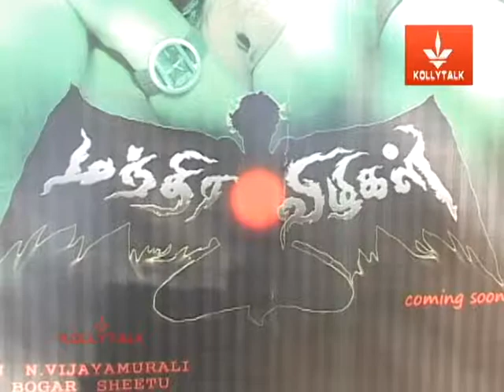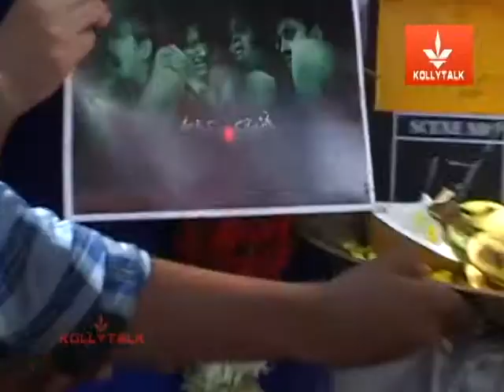Mandhira Vizhikal Movie Launch